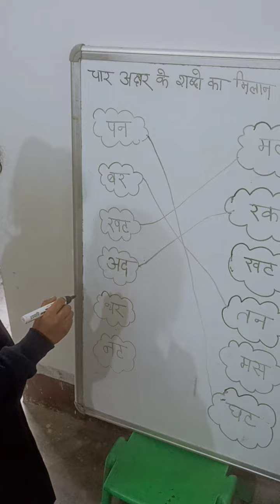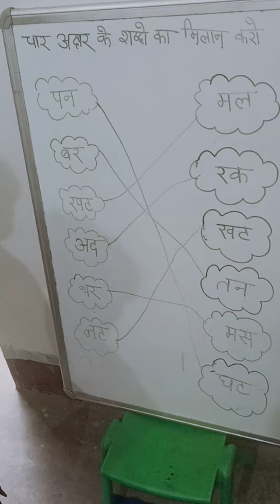Hindi activity four letter word activity 🙏